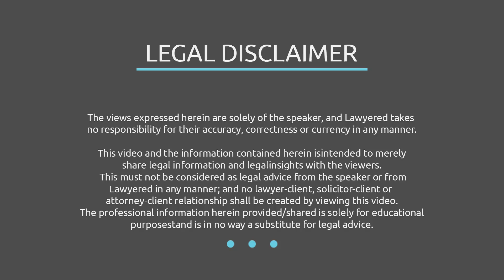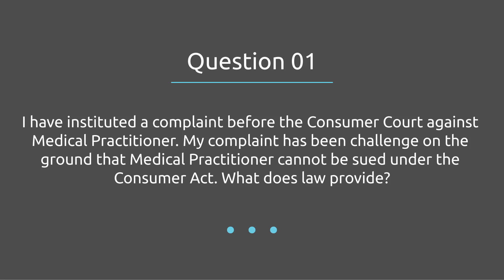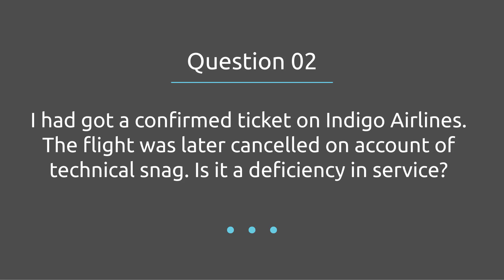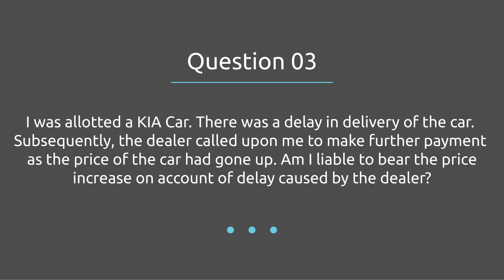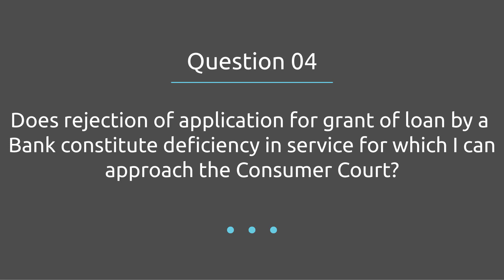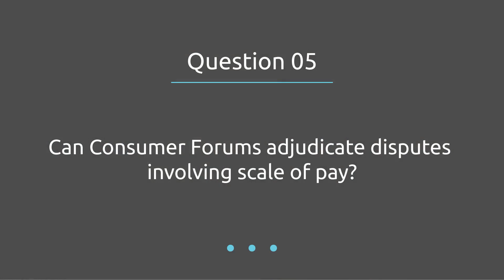Ask-Me-Anything AMALawyered session by Advocate Dushyant Tiwari on Consumer Protection Laws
Advocate Dushyant Tiwari is a Panel counsel for Delhi State Legal Service Authority and also practicing before the Supreme Court of India, Bombay NCLT, Bangalore High Court, Lucknow High Court, Allahabad High Court and NCLT & Delhi High Court, Consumer Courts, NCLT and other Tribunals. Matters related to State Commission.